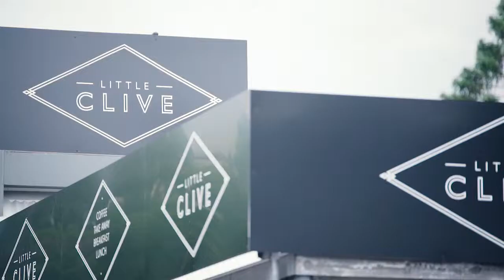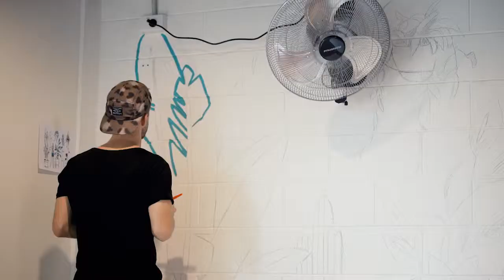Adam Busby // Artist Profile